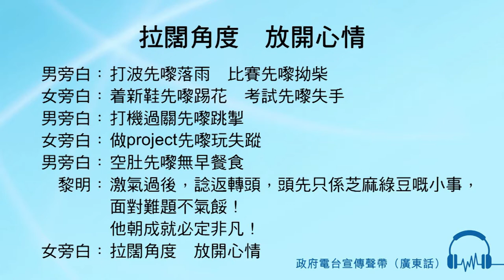拉闊角度 放開心情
男旁白：打波先嚟落雨　比賽先嚟拗柴
女旁白：着新鞋先嚟踢花　考試先嚟失手
男旁白：打機過關先嚟跳掣
女旁白：做project先嚟玩失蹤
男旁白：空肚先嚟無早餐食
黎明：激氣過後，諗返轉頭，頭先只係芝麻綠豆嘅小事，面對難題不氣餒！他朝成就必定非凡！
女旁白：拉闊角度　放開心情